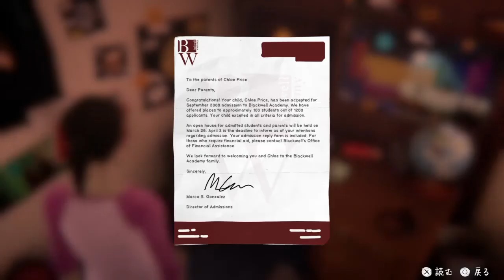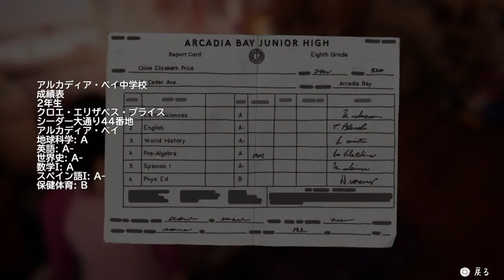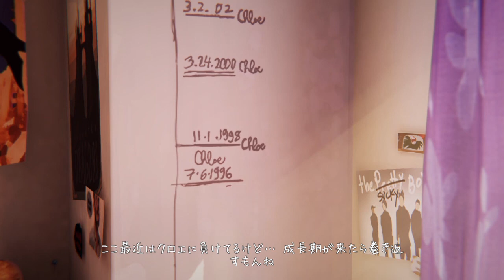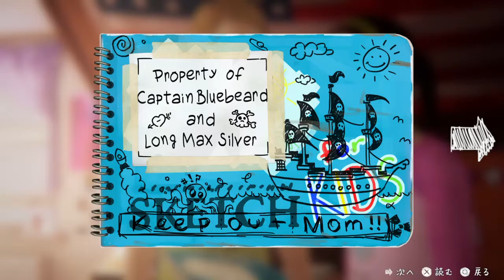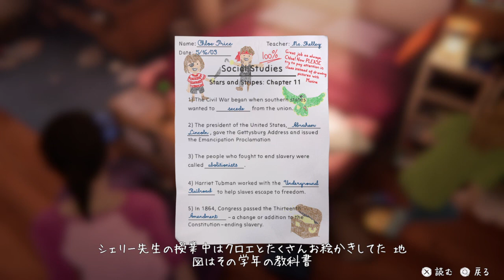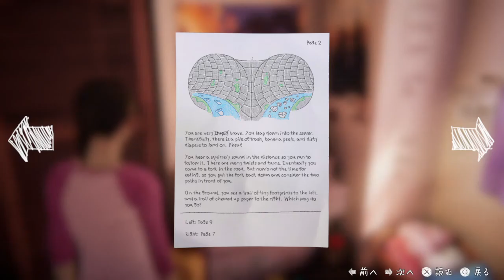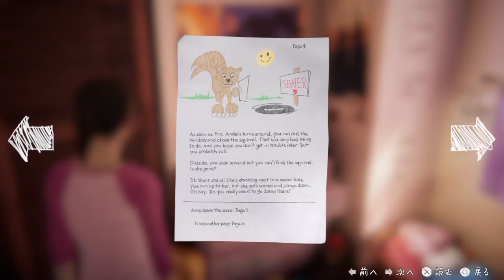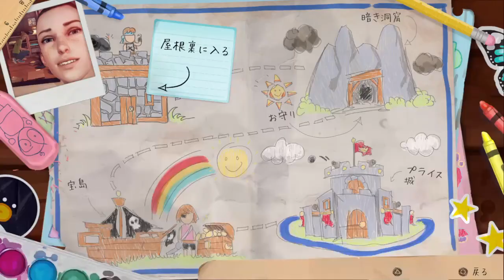【実況】あの日の思い出【LIFE IS STRANGE BEFORE THE STORM】